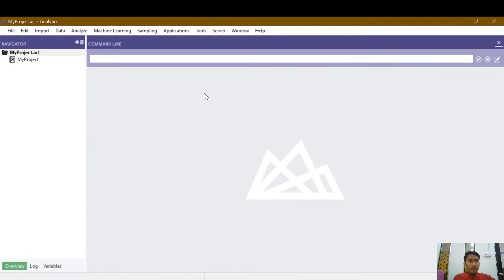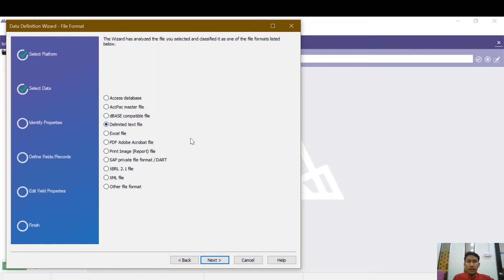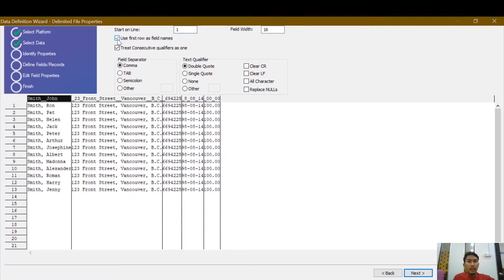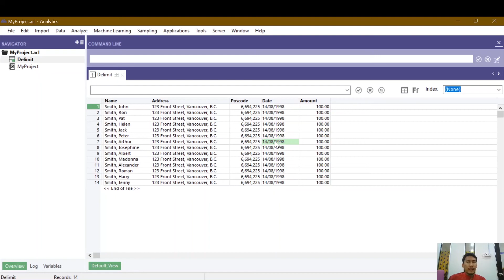ACL Tutorial: How to import Delimited Text File into ACL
In this video, we will show you how import data from a delimited text file into ACL.

Trainer: Afiq Danial